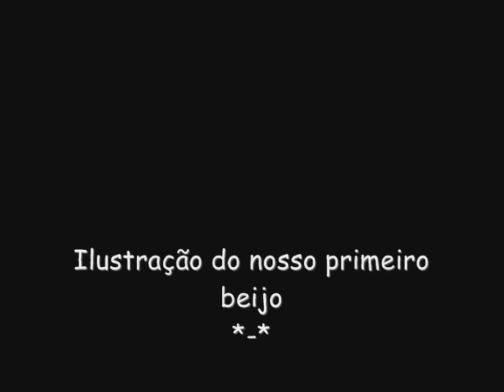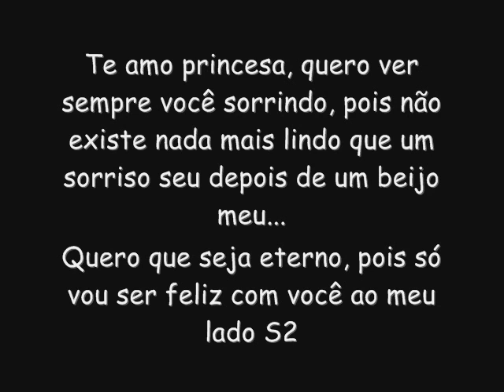Suellen e Lino - 4 anos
vídeo que meu amor me deu no dia que completamos 4 anos de namoro s2